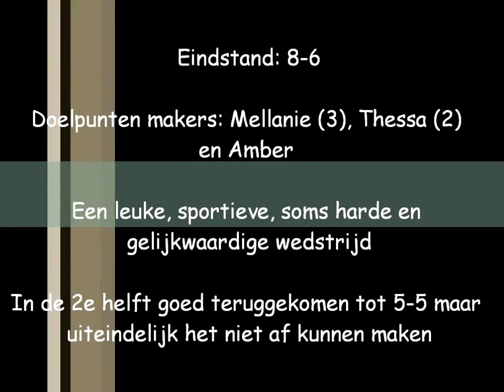Bekerwedstrijd Hoogeveen VR1 - JVZ VR1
Een leuke sportieve wedstrijd